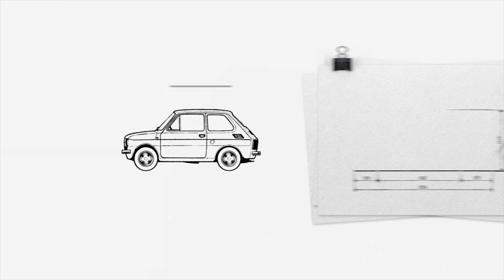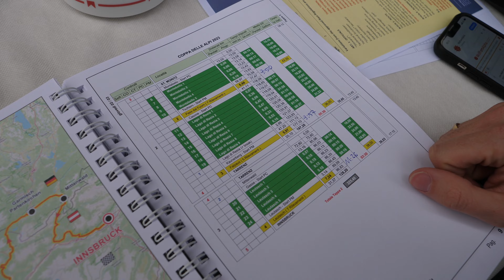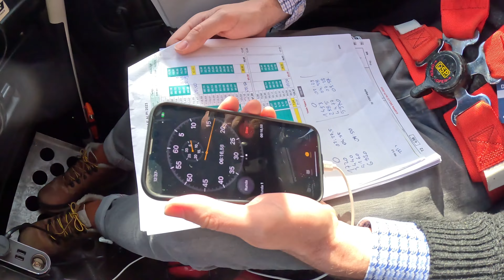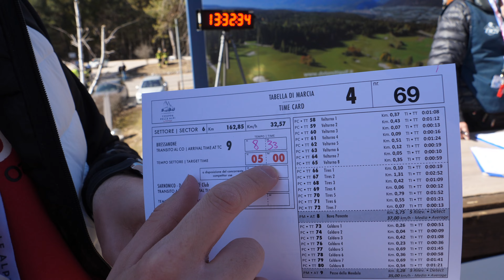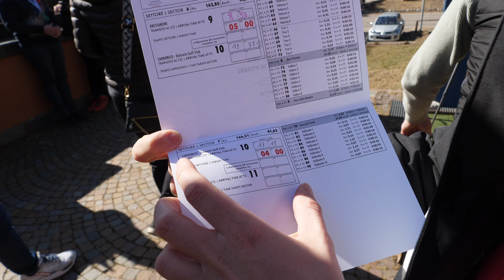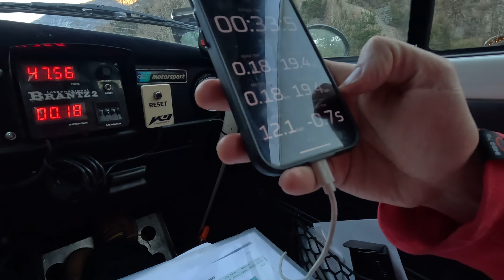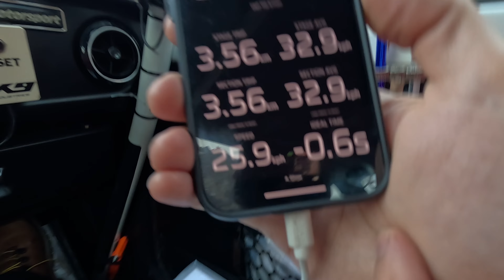Coppa Delle Alpi: czyli rajdy na regularność są emocjonujące! (NAPISY PL/ENG 4K) | Classicauto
Witamy na oficjalnym kanale YouTube magazynu Classicauto.

Zapraszamy na film relacjonujący udział Patryka Mikiciuka i  Mateusza Żuchowskiego w rajdzie Coppa delle Alpi 2023, skupiający się na roli pilota rajdowego, w które wcielił się na potrzeby tego wydarzenia redaktor naczelny Classicauto.

Na łamach magazynu Classicauto możecie zobaczyć, przeczytać, a także niejednokrotnie wzruszyć się na widok zdjęć i tekstów o ludziach i o ich samochodach. Znajdziecie w nim autorskie teksty, motoryzacyjno-historyczne śledztwa, a także niepowtarzalne fotografie. Tylko w Classicauto dowiecie się w jakie klasyki warto inwestować, a także, co dzieje się na największych imprezach poświęconych old i youngtimerom.

CLASSICAUTO CUP - największy w Polsce puchar dla samochodów klasycznych

Vredestein to jedyny producent opon zimowych do samochodów klasycznych